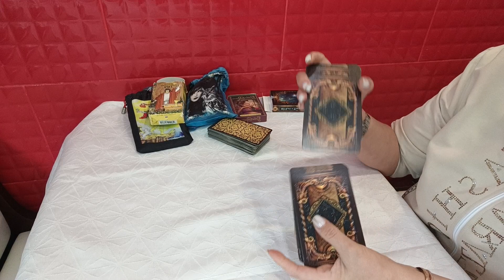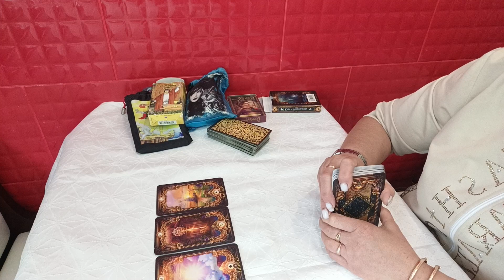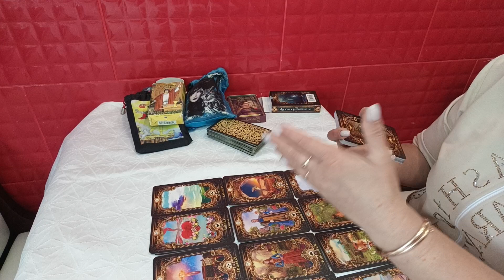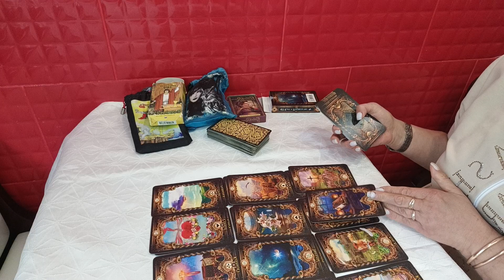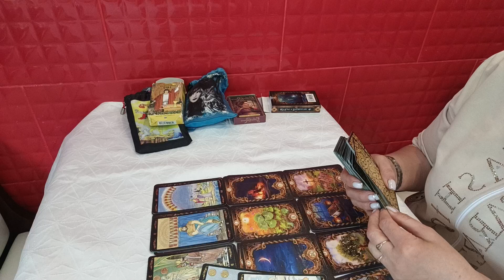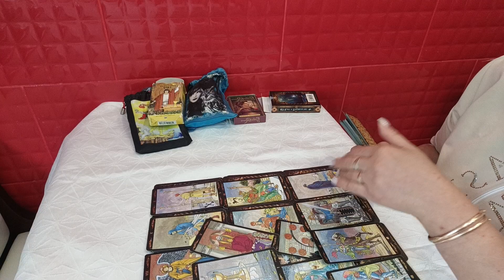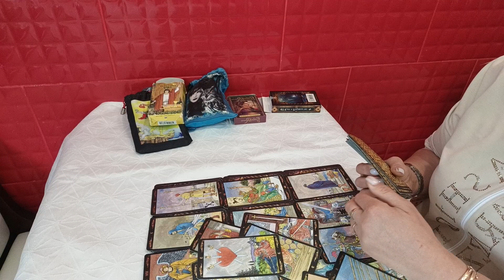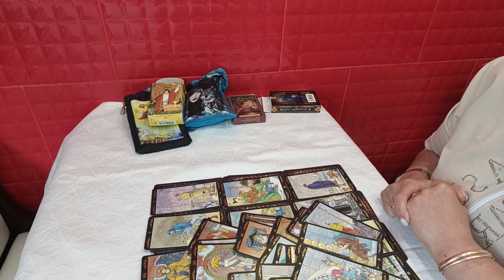ЧЕГО ОЖИДАТЬ ОТ ВАШЕГО МУЖЧИНЫ.?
Для развития канала нам чашечку кофе за 3 евро .-.Сбербанк 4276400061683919 на имя Ярославы К..Для ИНОСТРАНЦЕВ переводы на карту через Словакию для личной консультации. Не забывайте подписываться, чтобы быть в курсе новых публикаций!.